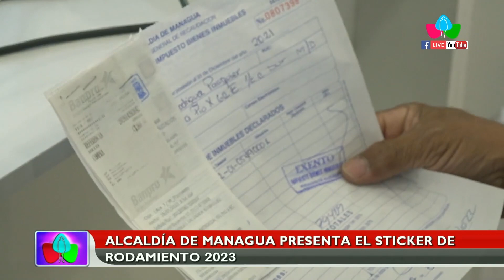Alcaldía de Managua inicia la venta de stickers de rodamiento 2023